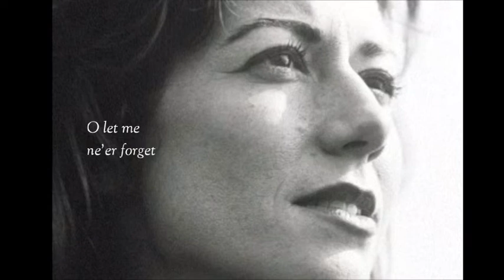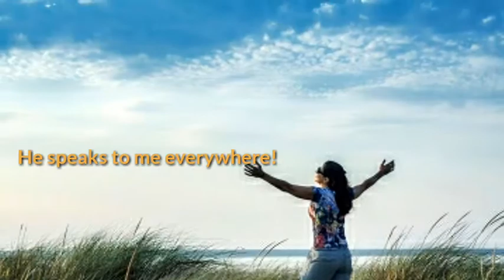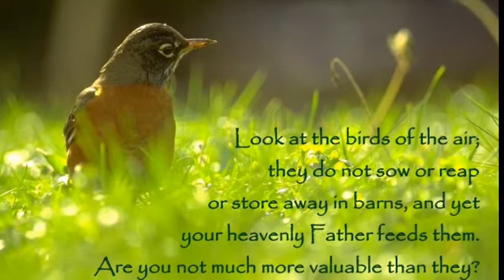Amy Grant - This is my Father's World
In this beautiful, classic hymn we are reminded that this world is in the hands of a loving Father who created it and His handiwork is in every sphere. What sin has marred and destroyed, He has the power and plan to recreate.